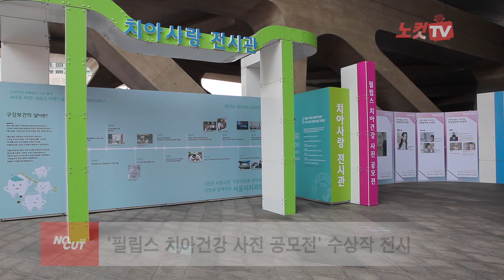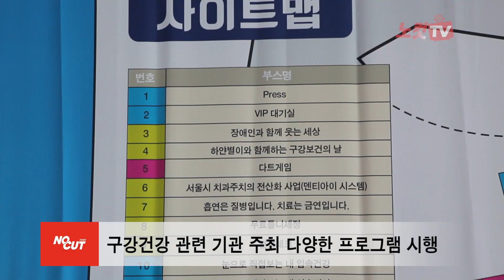[영상] 서울시치과의사회, '제74회 구강보건의 날' 행사 성황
서울시치과의사회, '제74회 구강보건의 날' 행사 성황
- 이상복회장 "백세시대의 행복은 건강한 치아, 구강보건이 무엇보다 중요"

서울시치과의사회(회장 이상복)는 8일 충무아트센터 컨벤션홀과 동대문디자인플라자 어울림광장(DDP)에서 서울시(시장 박원순)와 서울시교육청(교육감 조희연)이 후원하는 ‘서울시치과의사회와 함께하는 제74회 구강보건의 날’ 행사를 성황리에 개최했다.

서울시치과의사회는 지난 2016년 법정기념일로 제정된 구강보건의 날을 기념하고, 서울시민의 구강보건에 대한 이해와 관심을 높이기 위해 매년 기념행사를 개최하고 있다.

충무아트센터에서는 구강보건의 날 기념식 및 건치아동, 필립스 치아건강 사진 공모전 시상식 등이 진행됐다.

사진공모전에는 구강보건에 대한 다양한 아이디어 작품들이 응모해 대상에는 양치질의 중요성을 잘 드러낸 ‘싫어도 치카치카는 꼭 해야지(경진선氏)’, 치아사랑상은 ‘즐거운 치카치카(이정주氏)’, 필립스상은 ‘나처럼 웃으려면 하루 세 번정도는 양치질 해줘야지(권문정氏)’ 등 총 13작품이 수상작으로 선정되었다. 수상작들은 구강보건의 날 기념행사가 진행되는 DDP에 전시됐다.

또한, 서울시치과의사회는 지난 5월 30일 서울대학교치과병원에서 진행한 ‘건치아동 선발대회’에서 입상한 서울시 건치아동에 대한 시상도 진행했다.

서울시치과의사회는 아동기 치아건강관리의 중요성을 환기하고, 구강보건의 중요성을 일깨우고자 매년 건치아동 선발대회를 진행하고 있고, 건치아동은 초등학생 구강검진 결과를 토대로 서울시 25개구치과의사회에서 1차 검진을 마친 건치아동 구 대표(각 구 대표 남·녀 각 1명)를 대상으로 구강검진 및 치아상식 인터뷰 등 공정한 심사를 거쳐 금상·은상·동상 남녀 1명씩 최종 6명을 선발했다.

올해 금상에는 신희수(서원초 5‧男)‧김민진(중대부초 5‧女) 학생, 은상에는 윤예준(금동초 5‧男)‧이나린(염리초 5‧女) 학생, 동상에는 정성원(중대부초 5‧男)‧정인하(고은초 6‧女) 학생이 각각 수상의 영예를 안았다.

100세시대를 맞이해 시민들에게 직접 구강관리 중요성을 홍보한 기념행사에서도 다양한 체험과 상담, 홍보부스를 통해 시민들에게 구강 건강관리에 대한 다양한 정보를 전달하고 구강질환에 대한 전문적인 상담을 진행하는 등 성황을 이뤘다.

서울시치과의사회 이상복 회장은 "이번 구강보건의 날 기념행사가 서울시치과의사회 4,800여 회원과 1천만 서울시민이 함께 구강보건의 중요성을 되새기는 소중한 기회가 됐길 바란다"며, "100세 시대를 맞이해 구강보건의 중요성이 날로 높아지는 만큼 서울시치과의사회는 시민과 함께 호흡하고 참여할 수 있는 구강보건의 날 행사가 될 수 있도록 앞으로도 최선을 다할 것"이라고 포부를 밝혔다.

[영상제작] = 노컷TV 홍호준PD